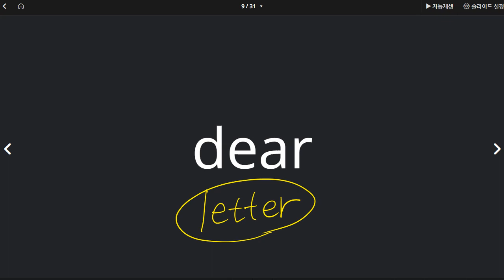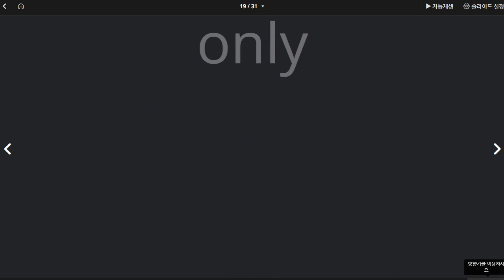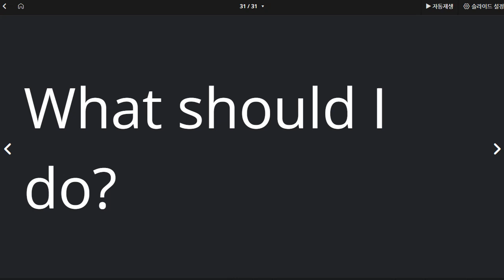박채연 2021 12 14 단어 성취도 95